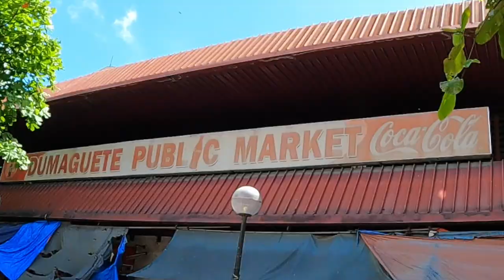Dumaguete Public Market Delicious Bod Bod and Halang Halang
The Dumaguete Public Market is a vast riot of smells and colours. There's local cooked foods as well. If you want to "Eat Dumaguete" the Market's the place to go. I did... Bod Bod and Halang Halang.